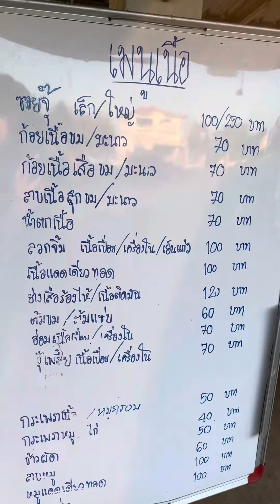ตามหาร้านลาบEP1.กินก้อยขมพี่โอฬารมิตรภาพลาบนัวแยกบ้านวัดเมืองคง